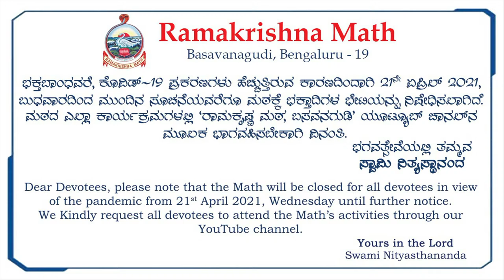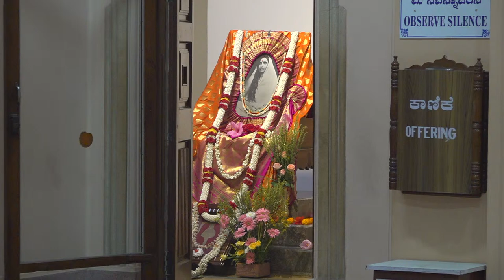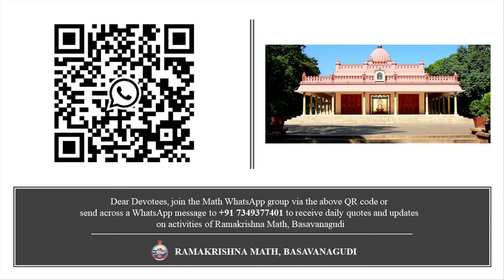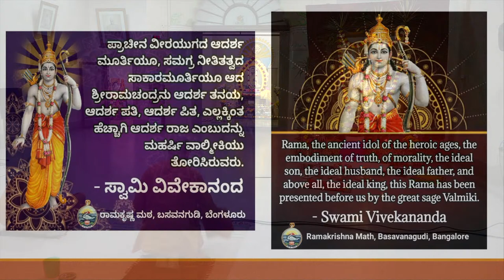Sri Ramanavami - Sandhya Aarathi, Lecture, Bhajans - 21st April 2021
Born to king Dasaratha and queen Kausalya in Ayodhya in Tretha yuga, Rama is considered as the seventh incarnation of lord Vishnu, and his birth is commemorated as Rama Navami in India. It is celebrated as vasantha hindu festival,on the ninth day of Chaitra Navaratri,which marks the birth of SRI RAMA. Ramakrishna math,Basavanagudi is celebrating Rama Navami.On this occasion Ramakrishna math wishes health and prosperity to all. JAI RAMAKRISHNA.